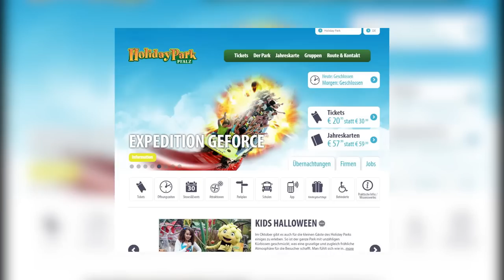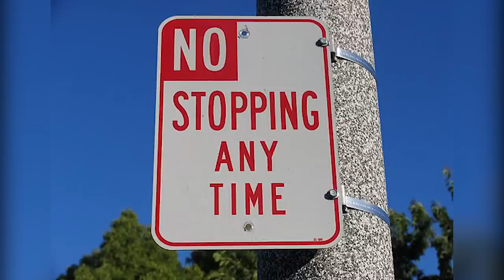America first, Pfalz second l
Pfalz Response to «The Netherlands welcome Trump in is own words» from the dutch TV-Show «zondag met lubach».